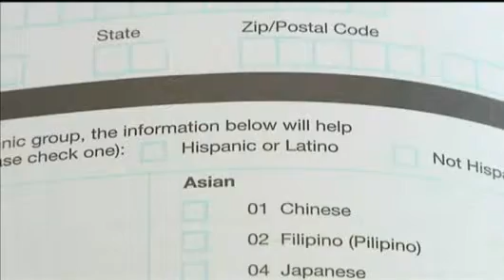Bone Marrow Drive Held For Madison Boy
A bone marrow drive was held on Sunday afternoon for a 6-year-old
Madison boy who is battling a life-threatening illness.